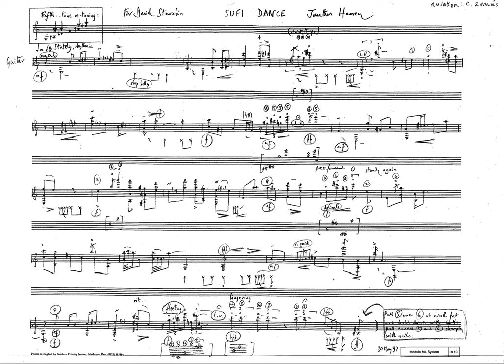Jonathan Harvey - Sufi Dance (1997) (with score)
Sufi Dance is here played by the dedicatee David Starobin.
It uses an alternative tuning with two guitar strings a fifth-tone sharp, two strings a fifth-tone flat, and two strings at standard tuning, creating "an intriguing beating in the harmonies" and a "Middle-Eastern feel" (Melissa Hok Cee Wong - bachtrack.com)